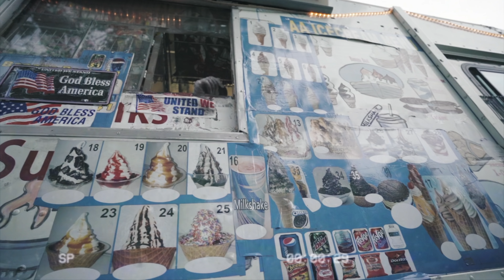Kino PIF - "Westside Baby" Official Video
"WESTSIDE BABY " MIXTAPE OUT NOW EVERYWHERE!!